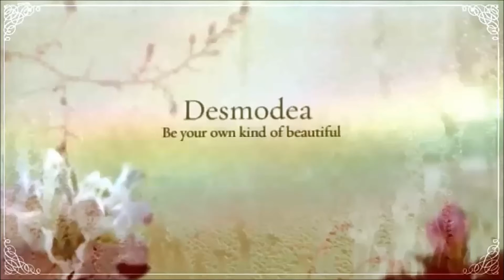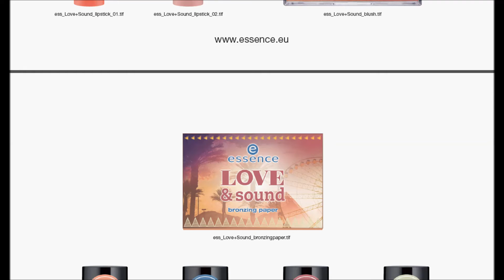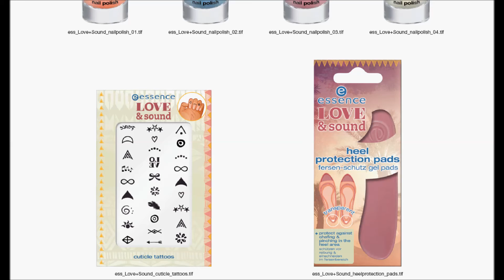Love & Sound LE essence